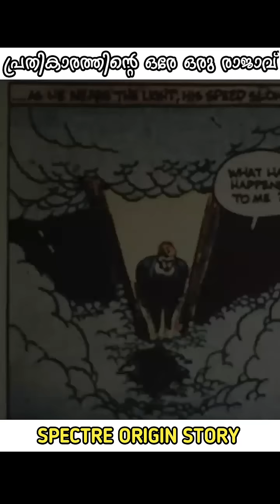Did you know that who is spectre?